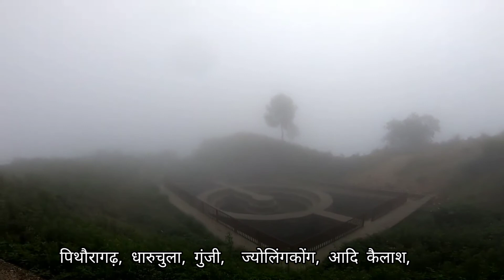आज आदि कैलाश जाएंगे मोदी, ये है खासियत / PM modi in Adi kailash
शिव कैलाश, छोटा कैलाश, बाबा कैलाश और जोंगलिंगकोंग पीक के नाम से भी जाना जाता है। आदि कैलाश भारत के राज्य उत्तराखंड, जिला पिथौरागढ़, हिमालय पर्वत श्रृंखला में स्थित है। आदि कैलाश को तिब्बत में स्थित कैलाश पर्वत यानी कैलाश मानसरोवर की प्रतिकृति कहा जाता है। चूंकि चीन से चल रहे विवाद के कारण कैलाश मानसरोवर की यात्रा बंद है तो आप आदि कैलाश की यात्रा भी कर सकते हैं।

आदि कैलाश भारत-तिब्बत सीमा के निकट भारतीय क्षेत्र के उत्तराखंड राज्य में स्थित है। आदि कैलाश की उँचाई समुद्र तल से लगभग 5,945 मीटर है।

तिब्बत में स्थित कैलाश की भांति यह भी एक सरोवर है। सरोवर के किनारे भगवान शिव और माता पार्वती का मंदिर स्थित है।

पहले आदि कैलाश की यात्रा लगभग 12-14 दिनों में पूरी होती थी, जिसे पदैल या घोड़े द्वारा किया जाता था। लेकिन अब वाहन से यह यात्रा की जाएगी। पूरी यात्रा का इंतजाम कुमाऊं मंडल विकास निगम की ओर से किया गया है। अब यात्रा आठ दिन में पूरी हो जाएगी।

तो आइए जानते हैं कि कैसे यह यात्रा की जाती है। सबसे पहले आपको यात्रा के लिए बुकिंग करानी होगी। आप 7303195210 फोन नंबर पर KMVN Adi Kailash लिख कर एसएमएस या व्हाट्स अप करेंगे तो आपको सारी जानकारी मिल जाएगी।

यह यात्रा कुमाऊं मंडल के काठगोदाम से शुरू होगी जो भीमताल से होते हुए, पिथौरागढ़, धारुचुला, गुंजी,  ज्योलिंगकोंग, आदि कैलाश, ओम पर्वत, नबी से वापस गुंजी से धारुचुला, डीडीहाट और फिर भीमताल के बाद काठगोदाम पर ही समाप्त होगी। कुमाऊं मंडल विकास निगम ने वाहन के साथ-साथ रहने खाने का इंतजाम भी किया है। निगम की वेबसाइट के मुताबिक यात्रा के दौरान 45 हजार रुपए प्रति यात्री शुल्क लिया जाएगा।

यह यात्रा दो जून से शुरू होगी। इस तरह आप जहां एक धार्मिक यात्रा कर सकते हैं, वहीं आप हिमालय के ऊंचे ऊंचे पहाड़ों की चोटियों तक भी पहुंच सकते हैं।

Know the detail of Adi Kailash Yatra in Himalayan region.

Adi Kailash is also known as Shiva Kailash, Chhota Kailash, Baba Kailash and Jonglingkong Peak.
Adi Kailash is located in the Himalayan state Uttarakhand, district Pithoragarh. Adi Kailash is said to be a replica of Mount Kailash i.e. Kailash Mansarovar located in Tibet. Since the Kailash Mansarovar Yatra is closed due to the ongoing dispute with China, then you can visit Adi Kailash.

Adi Kailash is located in the Indian region of Uttarakhand state near the Indo-Tibetan border. The height of Adi Kailash is about 5,945 meters above sea level.

Now a days Adi Kailash yatra will be done by vehicle. The entire journey has been arranged by Kumaon Mandal Vikas Nigam. Now the journey will be completed in eight days.

This yatra will start from Kathgodam in Kumaon division, via Bhimtal, Pithoragarh, Dharchula, Gunji, Jeolingkong, Adi Kailash, Om Parvat, back to Nabi from Gunji to Dharchula, Didihat and then end at Kathgodam after Bhimtal. Kumaon Mandal Vikas Nigam has also made arrangements for accommodation along with the vehicle. According to the corporation's website, Rs 45,000 per passenger will be charged during the journey.

Give your insights as comments. Please join us. You can share your insights via email. Our email is ...

कृपया हमसे जुड़े        :-

हिमालयी क्षेत्र के वैकल्पिक विकास की परिकल्पना को साकार करने के लिए एक छोटा सा प्रयास है "अधर" यानी एल्टरनेटिव डेवलपमेंट ऑफ हिमालयन रीजन। इसी प्रयास का एक हिस्सा है यह यूट्यूब चैनल।

This is the official YouTube channel of Alternative Development of Himalayan region (Adhr). In this channel we will show the events,

 ईमेल (E-mail)

यूट्यूब (You Tube)

 टि्वटर (Twitter)